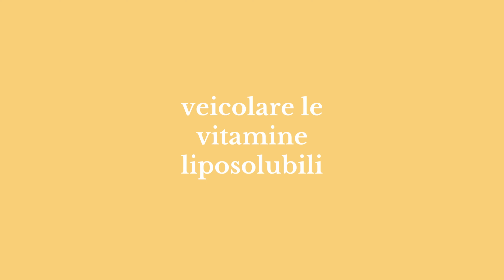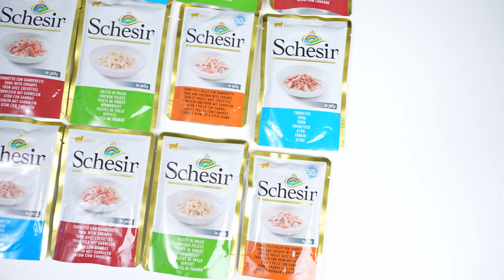Come nutrire il tuo gatto: gli indispensabili e i non indispensabili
Il nostro veterinario nutrizionista Vittorio Saettone ci spiega gli indispensabili e i non indispensabili per prenderci cura del nostro gatto il maniera corretta e bilanciata.